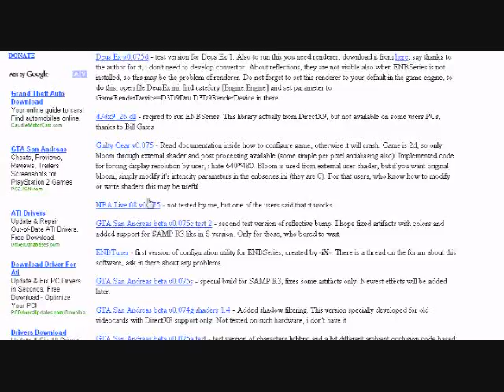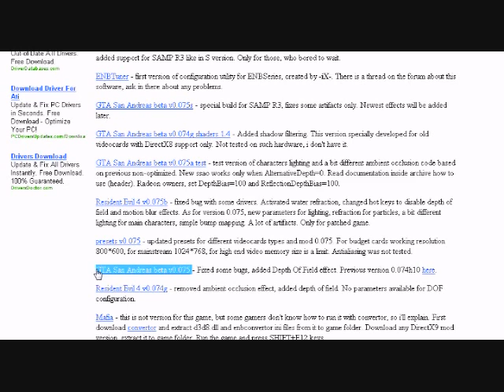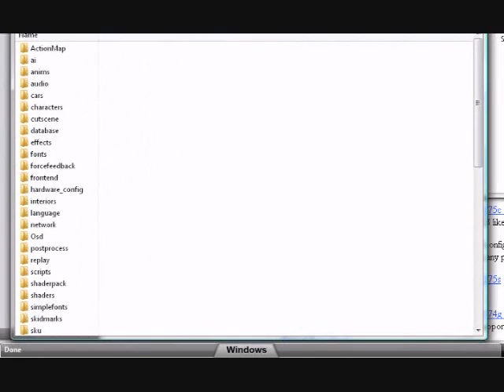How to add Enbseries graphics mod to any game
I'm tired of people telling me crap about the bloom and how the video is to dark or blurry. Here is a screenshot of fallout 3 with enbseries, it shows what it really does.

Enbseries graphics mod can be added to any game including the ones that haven't come out yet like GTA 4, fallout 3, Mirror's Edge, saint rows 2, etc.

Watch the video in High Res.

If your game is not officially supported by the enbseries creator, the game will only support Bloom and color correction.
Enbseries only works with Directx 9, and X32 bit version of the games, crysis was running with settings higher than ultra on directx 9 by edinting the highspec.cfg.

If you want better results, follow this steps.
Open the enbseries.ini you have extracted. Find the following line:
[COLORCORRECTION]
Now replace that section underneath it with the following
[COLORCORRECTION]
DarkeningAmountDay=10
ScreenLevelDay=50
ScreenLevelNight=20
DarkeningAmountNight=7
GammaCurveDay=1
GammaCurveNight=1
ColorSaturationDay=-2.4
ColorSaturationNight=-2.2
UsePaletteTexture=0

If your game sometimes turns to black and white while in bright areas or going at fast speeds in racing games do the following. Find the line:
BloomFadeTime=1000
Replace it with:
BloomFadeTime=1000000

Credits to the Enbseires creator:
Vorontsov Boris